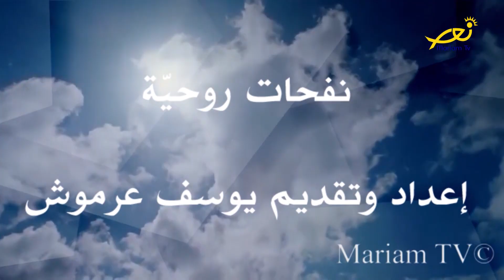نفحات روحيّة - 51